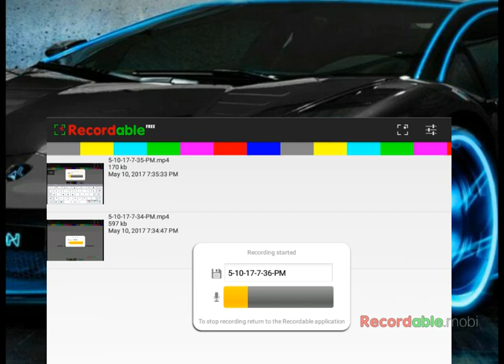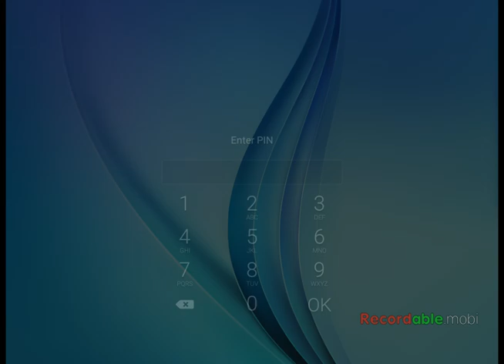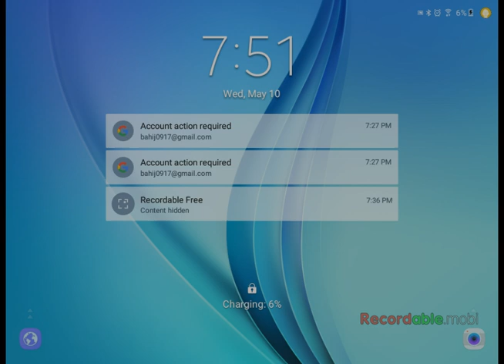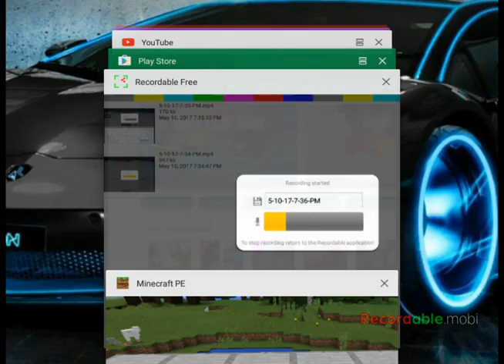First game play